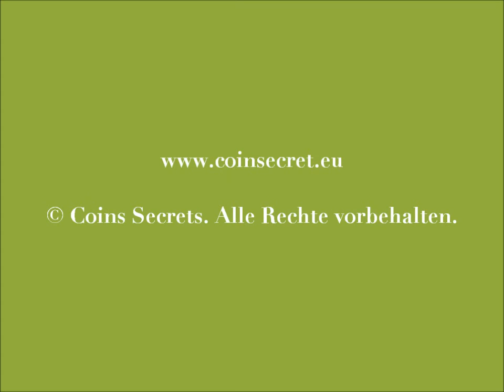Bédoin, Fewo mit Klimaanlage zu mieten mit umschlossenem Schwimmbad. Für 4 Personen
Die Fewo befindet sich auf der Domäne der Besizter, völlig unabhängig, jedes Haus hat seine Intimsphäre.

Die Domäne ist renoviert mit behalt von sein Charakter und Charme. Ländlicher Gegend, auf etwa 2,5 km vom Ortskern von Bédoin.

Ref: PRO-875-165